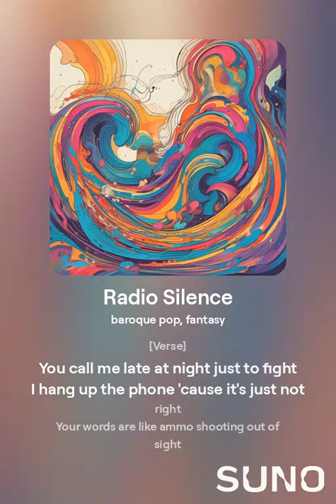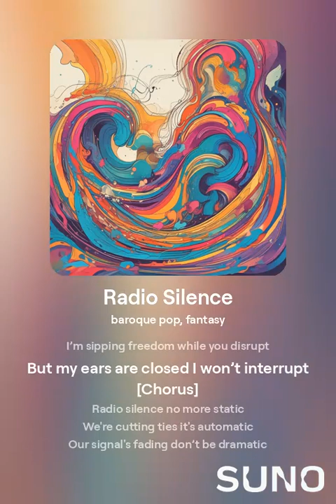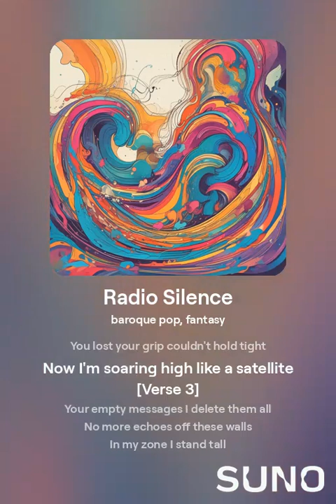Radio Silence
These people are not very familiar…